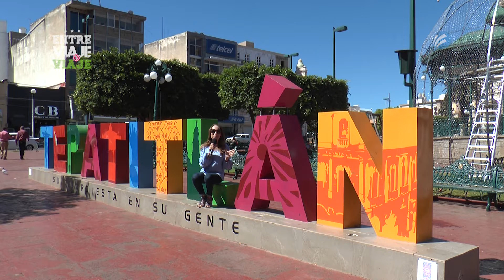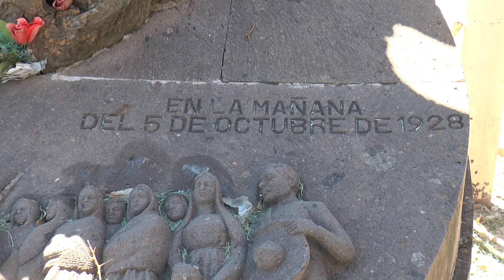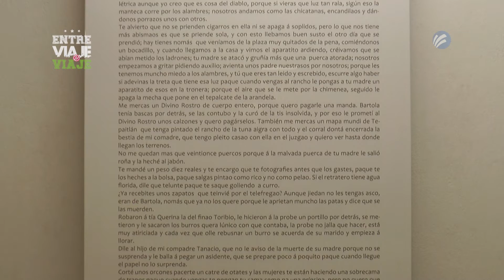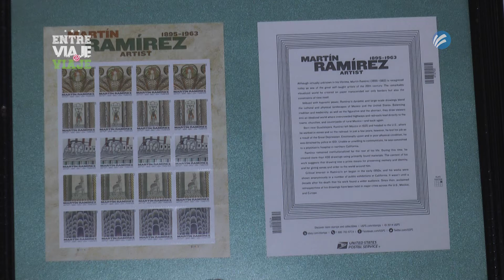TEPATITLAN JALISCO PRIMERA PARTE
Tradiciones, cultura, artesanías y belleza arquitectónica destacan en Tepatitlàn Jalisco.
Acompaña a Lourdes del Muro a conocer este destino y hospedarte en el fabuloso Grand Hotel Tepatitlán.